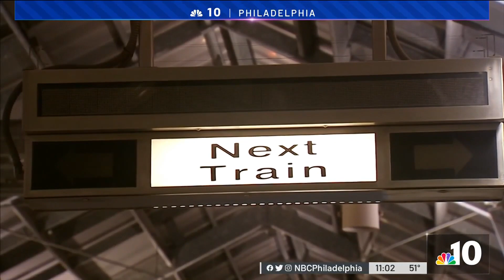SEPTA Looks Into Increasing the Height of Gates to Keep People From Getting Free Rides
NBC10’s Miguel Martinez-Valle reports on SEPTA considering a pilot program to install full-length faregates at two stops on the Market-Frankford Line. It’s all about stopping fare evaders from getting free rides.